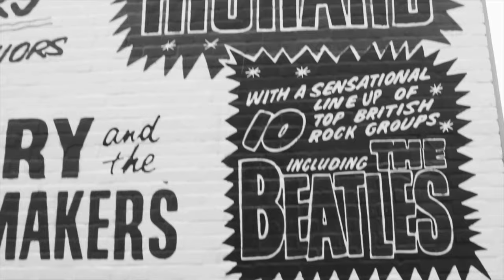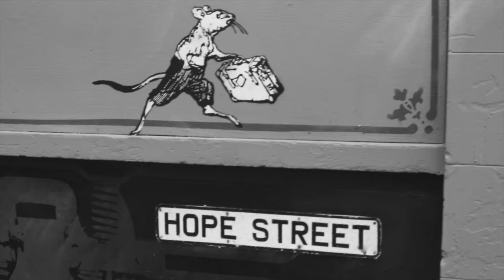Only Human - Marc Kenny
And tell me there’s no meaning
Without you tonight
My senses lose their feelings

How can it be we’re standing here so lonely?
We’re falling apart the tears start to flow inside

We run, we fall
(We’re only human)
We’ll ride through this storm
We fight for love
That’s the reason why
We’re only human - only human

We lock it inside
Coz words can be deceiving
When we both know we’re right
The silence turns to screaming

We run, we run, we run & we fall (x3)
Yeah…

We try, we fail
(We’re only human)
But we’ll rise again
We laugh & we cry